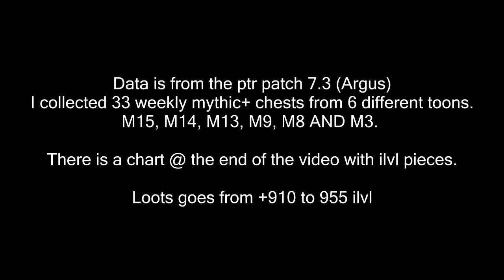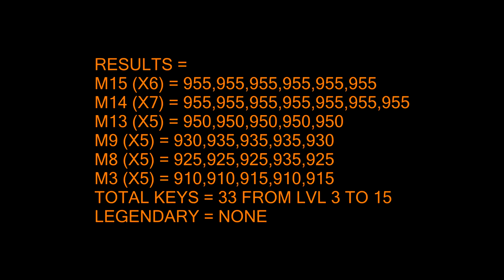Opening 33 Mythic+ Weekly Chest | M+ 3 to 15 | World of Warcraft Legion Patch 7.3 [PTR]